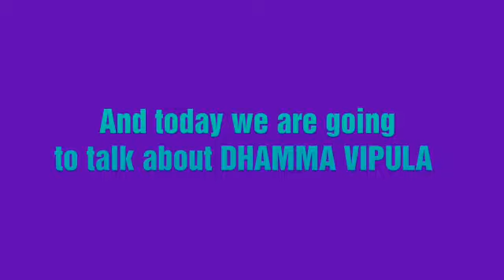Shanna Vipula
Dhamma vipula is a place where we can find peace. People came here for meditation. Students of Maharishi vidya mandir has made a short movie  about dhamma vipula. And don't forget to visit it